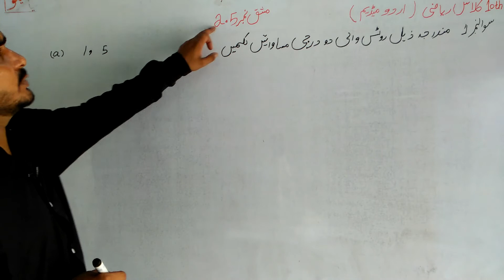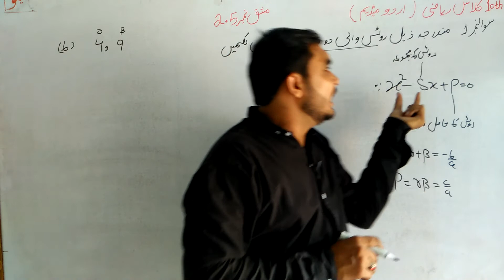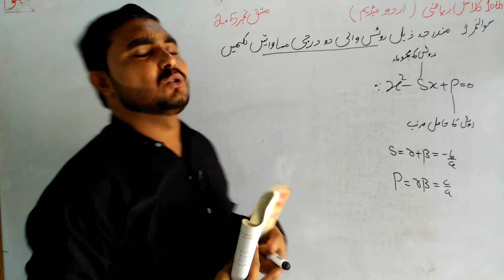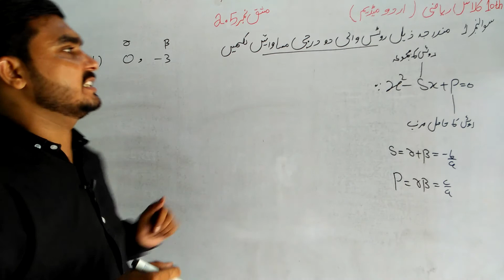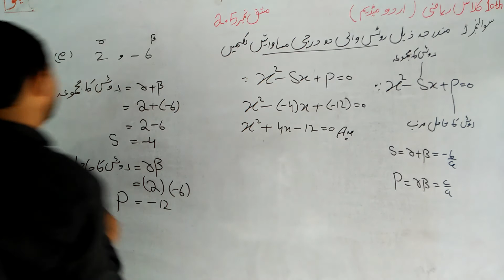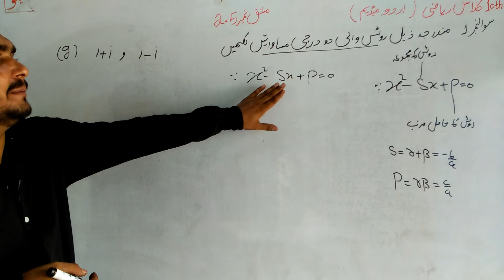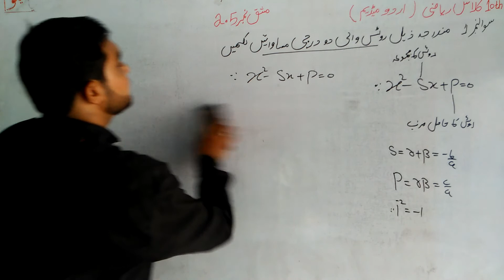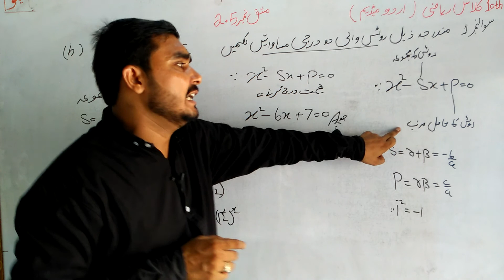10 Class Math|| Chapter 2- Exercise 2.5|| Question 1||Urdu Medium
10th class math chapter no 2 exercise no 2.5 question no 1 urdu medium math urdu medium etmaad academy from burewala asghar sultan wtsp no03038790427